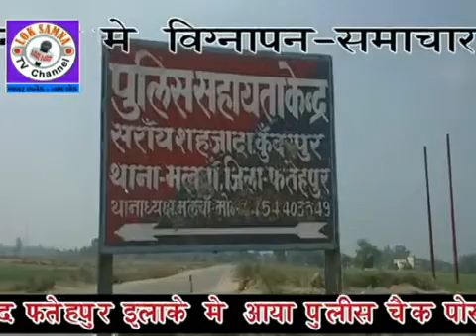U P Fateh police ki laparwahi 02 x264